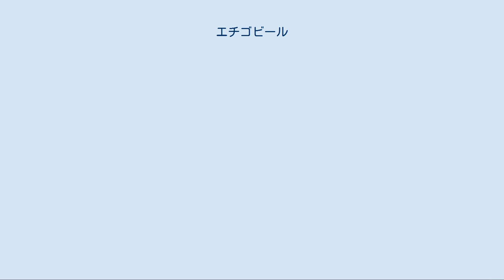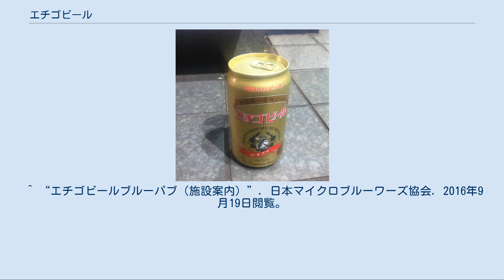エチゴビール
『エチゴビール』とは、新潟県新潟市西蒲区松山にあるエチゴビール株式会社が製造・販売している地ビールのブランド名である。
 元は日本酒の越後鶴亀で有名な上原酒造株式会社が1994年の酒税法改正を受け、ビール醸造免許を取得して製造し始めた地ビールメーカー第1号である。
 2000年、上原酒造がビール部門を分社化し、同じ新潟県の大手菓子メーカーであるブルボンの支援を受けエチゴビール株式会社を設立。
 2007年10月1日、エチゴビール株式会社はキリンビール株式会社の企業内ベンチャーで地ビール醸造を手掛ける株式会社ビアスタイル21（2002年7月設立）の全株式をキリンホールディングスより取得。
ビアスタイル21の主力商品である「GARGERY」の製造を委託されている。
 2010年3月、ブルボンが経営破綻直前の上原酒造からエチゴビール株式会社の全株式を取得、完全子会社化し現在に至る。
 ビールグラスを持つヤギは、上原酒造の五代目・上原誠一郎の妻であるドイツ人画家アンティエ・グメルスによってデザインされた。
 ドイツ発祥のボックビールには雄ヤギがラベルデザインにデザインされている事が多く、飲むと雄ヤギのように元気になる、と言われている。
 新潟県新潟市西蒲区福井にかつて存在し、醸造プラントとパブが複合した、出来たてのビールが飲めるビアレストラン。
飲み放題のコースもあった。
冬季（10～3月）は休業となっていた。
 最盛期には観光バスが立ち寄るほどの観光名所であったが、上原酒造の経営破綻、ブルボンの完全子会社化後に閉鎖された。
 新潟市中央区万代のコズミックスビルにかつて存在したプルーパブの姉妹店。
 ^ a b エチゴビール株式会社 第20期決算公告 ^ “越後鶴亀”. 2016年9月19日閲覧。
 ^ 2010年7月29日に経営破綻。
詳細は「越後鶴亀の上原酒造㈱／民事再生申請」参照。
 ^ ビールの図鑑((株式会社マイナビ)2013p148 ^ “FAQ｜プレミアムビール「GARGERY」”. 株式会社ビアスタイル21. 2016年9月19日閲覧。
^ “エチゴビール、自社ブランド商品を強化　ブルボン通じ販売”. 日本経済新聞. (2010年10月15日). 2016年9月19日閲覧。
 ^ “エチゴビール民事再生 県内地ビール淘汰進”. 上越タウンジャーナル（株式会社デジコロ） (2010年5月30日). 2016年9月19日閲覧。
 ^ “エチゴビールブルーパブ（施設案内）”. 日本マイクロブルーワーズ協会. 2016年9月19日閲覧。